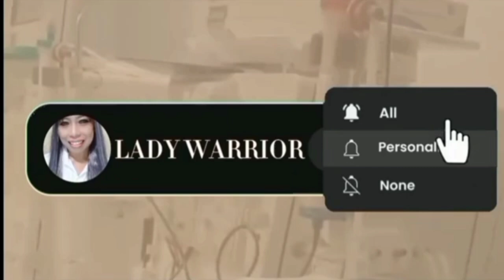church volunteer team building